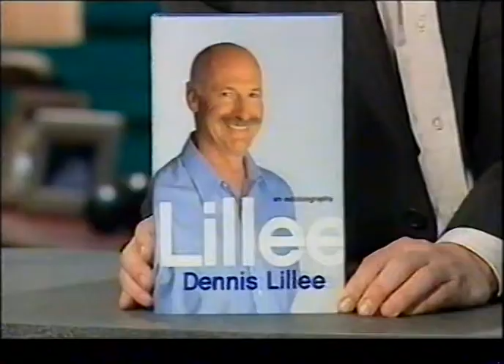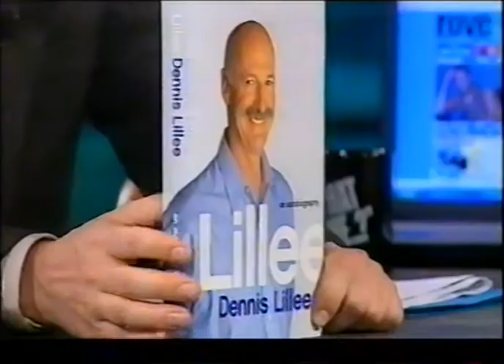Dennis Lillee Australia Interview